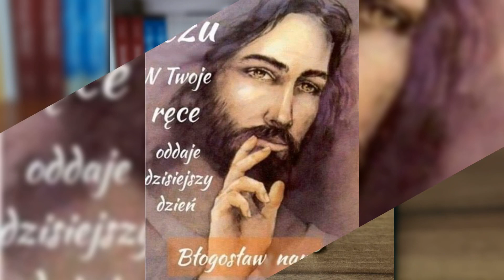modlitwy duszą pisane - pamiętam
Pamiętam

Nawet jeśli mam gorszy dzień
To nie znaczy że Odchodzisz w cień

Nawet gdy zła jestem na świat calutki
To Twoje Miłosierdzie rozjaśnia smutki

Panie nigdy nie przestaję myśleć o Tobie
Nawet gdy w szare dni zapominam o sobie

Gdy milczą usta i na chęciach jestem słaba
Jeszcze bardziej w ciszy Ciebie ja głodna

Rzuciłeś ziarnko na żyzną ziemię
Ja na czas wszystkie chwasty odplewię

Ja ufam Tobie bezgranicznie na wieki
Ty też Zaufaj mi - potrzebuję Twej opieki

Kocham Cię Panie gdy łzy się cisną
Kocham gdy ból zostaje blizną

Kocham gdy nie znam odpowiedzi
Kocham gdy zadra w sercu siedzi

Więc nie Myśl że Cię opuściłam
Przecież dzięki Twej miłości się narodziłam

Byłam jestem i zawsze już będę
Tylko dla Ciebie na szczerość się zdobędę

Dlatego Pamiętaj Jezu że ja pamiętam
I prawdziwą wojnę dla Ciebie rozpętam

Unicestwię zło lenistwo pychę słabość
Bo zasiałeś we mnie do Boga Ojca miłość

Kamińska Beata